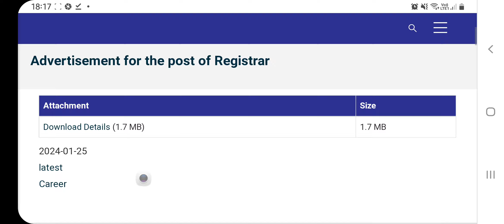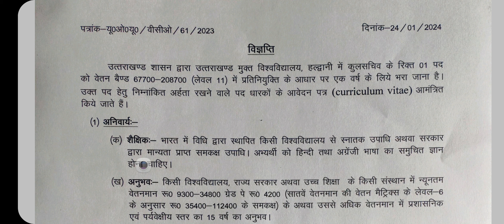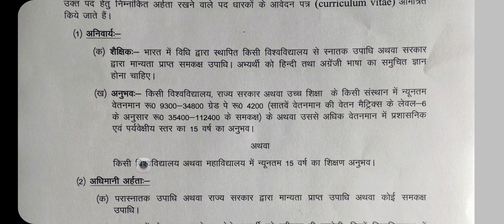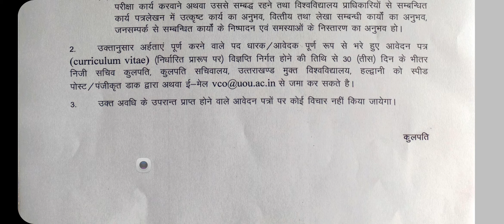NEW VACANCY ANNOUNCEMENT BY UTTRAKHAND OPEN UNIVERSITY FOR A REGISTRAR